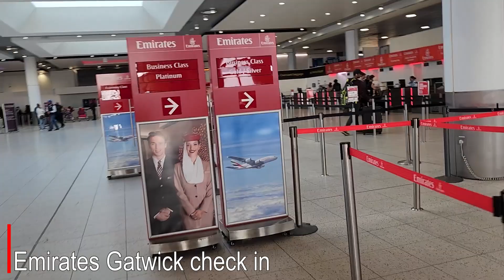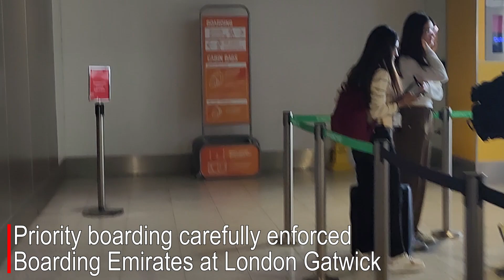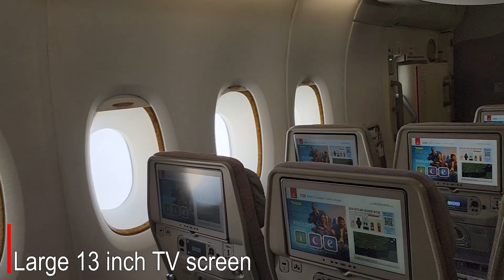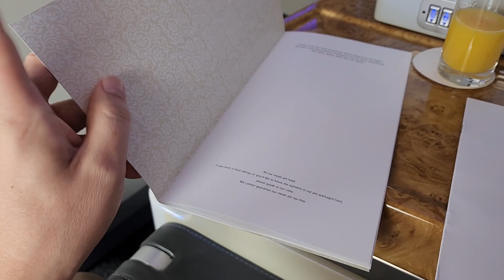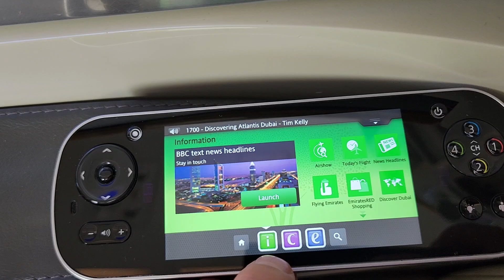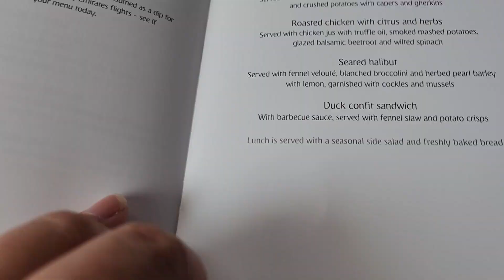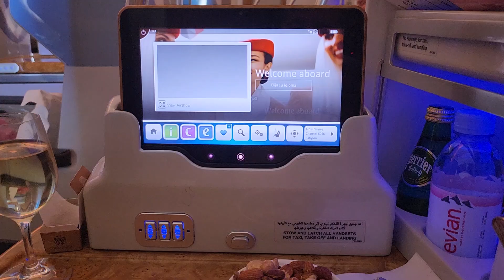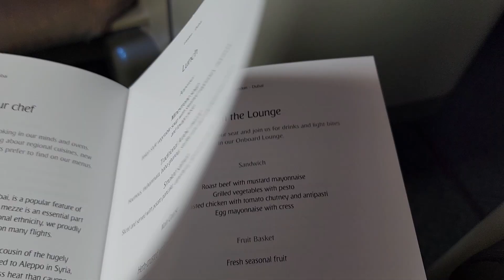Emirates A380 Business Class London Gatwick to Dubai Trip Report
Just how good is Emirates A380 Business Class?
I take a trip from London Gatwick, checking out the lounge, then a full review of the seats, the meals, and the inflight bar.
Lounge LGW EK 3:21
A380 Seats 8:39
IFE 17:09
Lunch 20:06
Bar 27:48
Cocktails 29:27